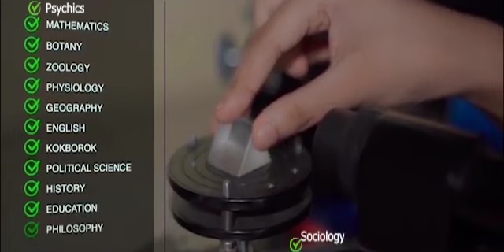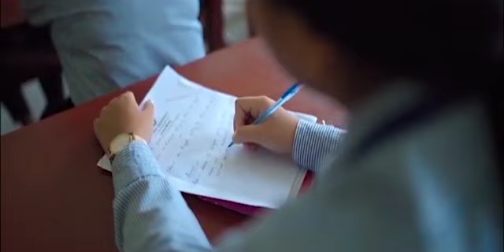Silai Balwi Choba Khlainai DRMC Lahar Kasunai? Ex Tiprasa Hamkrai Montri Rampada Tamo Kok Rimani?